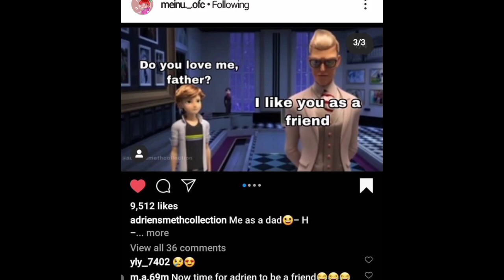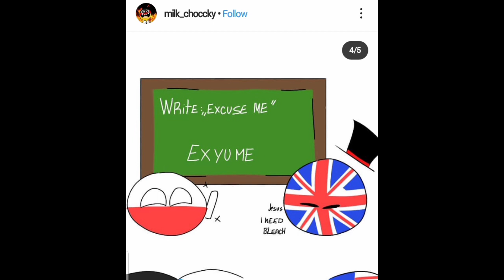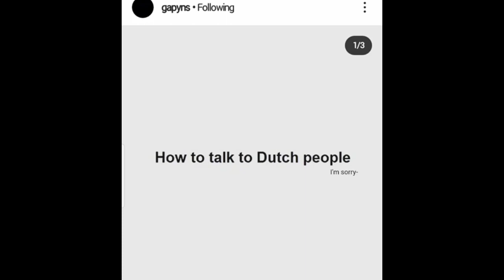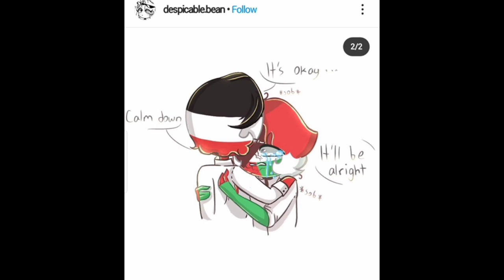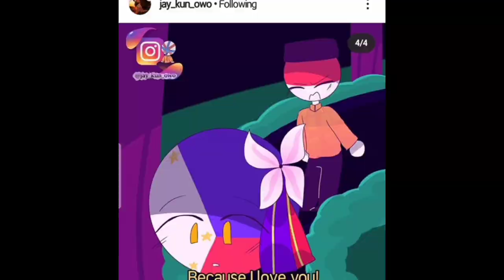Countryhumans comic dub #18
I sorry for taking so much time for making this QwQ

I forgot to say that I deleted my discord server due to the recent events to make everyone safe I hope you wuvss aren't angry

All the comics are not mine I only dub them
They belong there wonderful and respectful owners uwu

This video is not meant to offend anyone it's just for fun

wanna stay in tune ?

Support me ?

iamfanofcountryhumans page